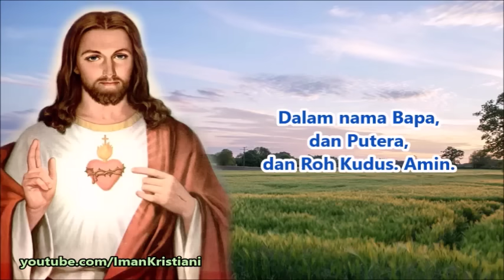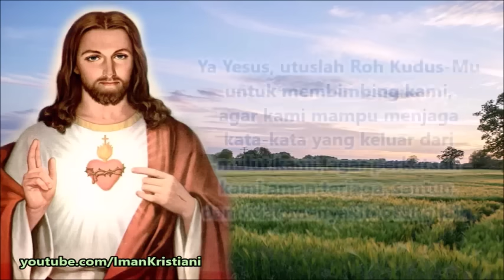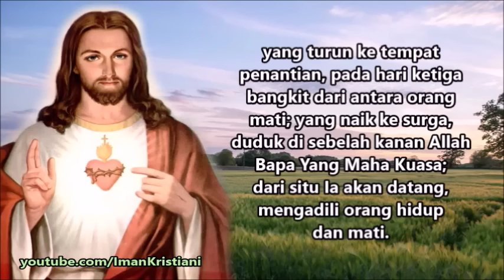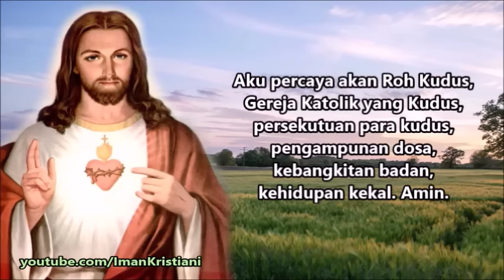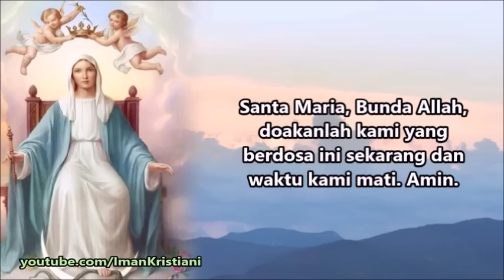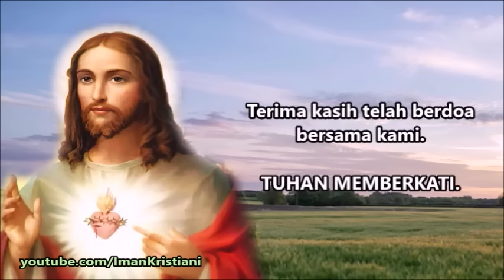DOA PAGI 🟠 Lembutkanlah Hati Kami dan Bersihkanlah dari Segala Amarah, Dendam, dan Kebencian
Kami mohon ya Yesus, dengan segala kerendahan hati, bukalah hati kami agar embun kasih-Mu melembutkan hati kami yang keras ini, sehingga akar-akar kepahitan di dalam hati kami dapat dicabut dan kami dapat berdamai kembali dengan Dikau dan sesama. Amin.